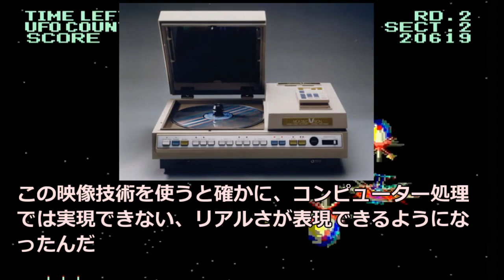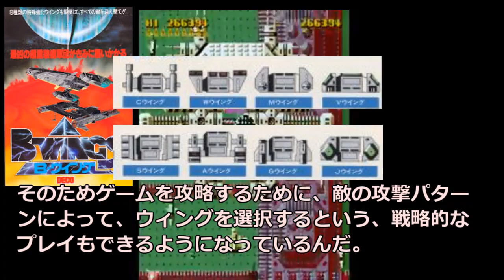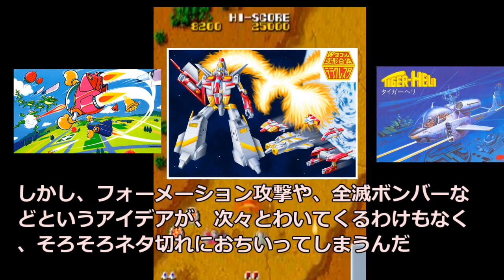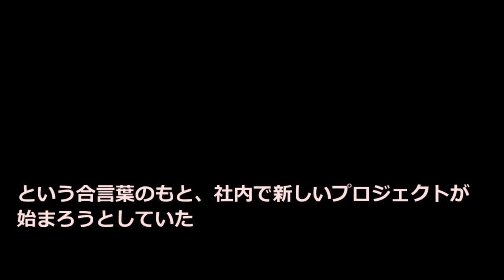グラディウス登場~1980年代のアーケード・シューティングゲームの歴史~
シューティングゲームの最盛期といえば、やっぱり1980年代のアーケードゲームであり、少し危険な香りのするゲームセンターの爆音の中、美しいグラフィックの、ゼビウスや、グラディウス、ダライアス、そして、R-TYPEなどの数々の名作に魅了されたゲームユーザーは少なくないだろう

そんな1980年代に黄金時代を築いた、アーケードシューティングゲームの栄枯盛衰について紹介させて頂きます